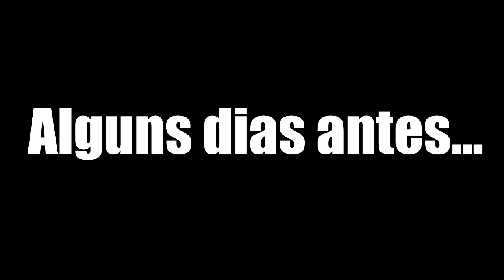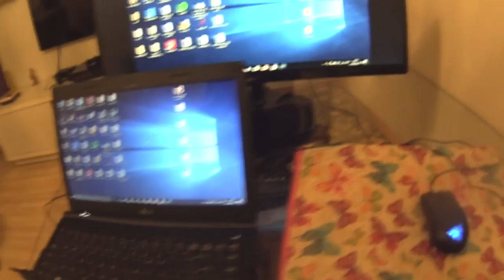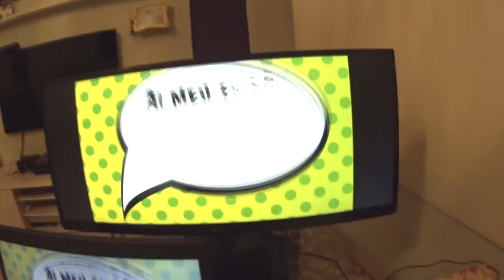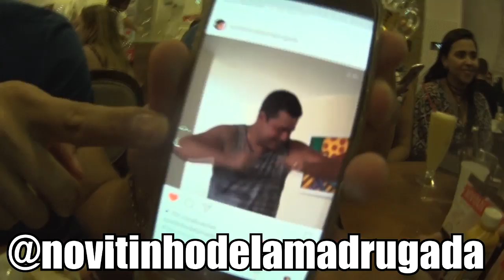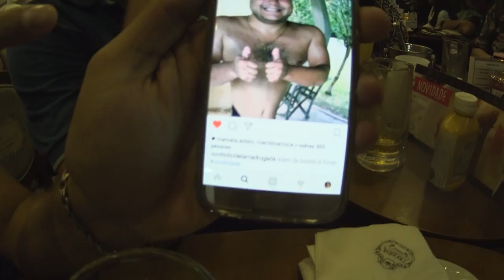VDC #226 - YOUTUBERS NO SHOPPING CAXIAS OLHA COMO FOI!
Nesse episódio você vai conferir tudo que rolou na tarde de autógrafos do livro "Motivos Para Sorrir" dos Youtubers Luan Novitt e Manoela Antelo, que aconteceu no Caxias Shopping.